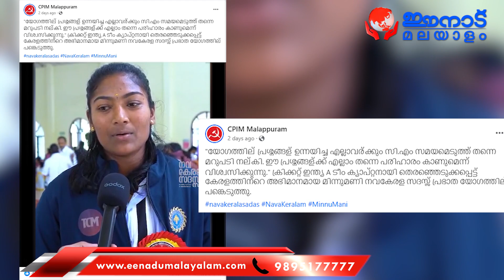മിന്നുമണിയെന്ന വ്യാജേന മറ്റൊരു കുട്ടിയുടെ വീഡിയോ പോസ്റ്റ് ചെയ്ത് മലപ്പുറം സി.പി.എം പുലിവാല് പിടിച്ചു